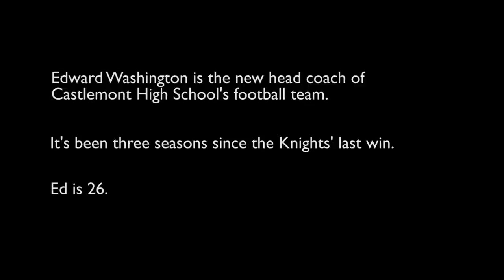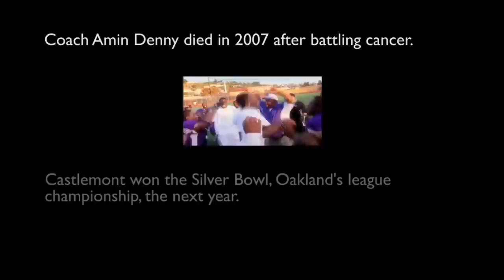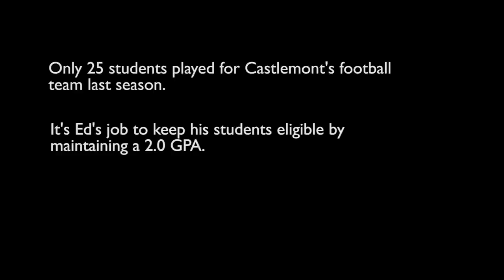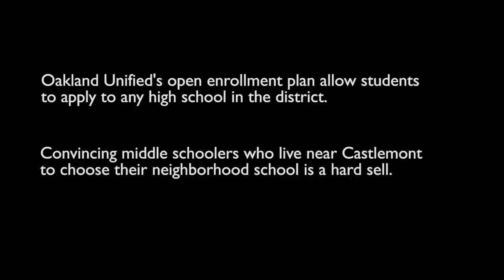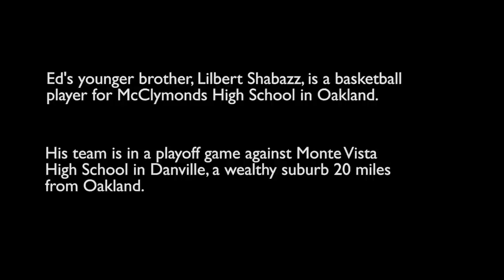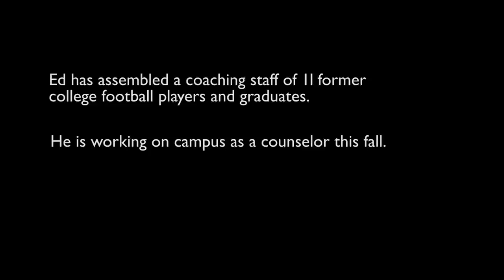Playing Football In Oakland's "Kill Zone" [Documentary]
Can you imagine going to school in an area where the majority of your city's murders occur? Kids enrolled at Castlemont High School have to do this almost every day. East Oakland, also known as the "Kill Zone", is known for its insanely high ratings of violence and crime. Ed Washington, a new coach for Castlemont's football team is trying to change this area and inspire students one step at a time. Watch as Grit Media dives head first into a day of the life of coach Ed in "A Coach in the Deep East".